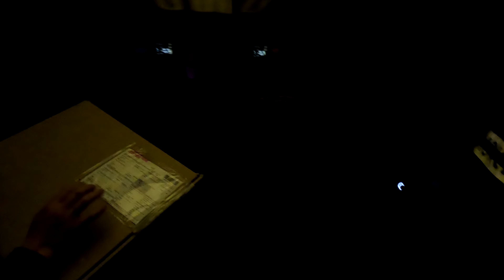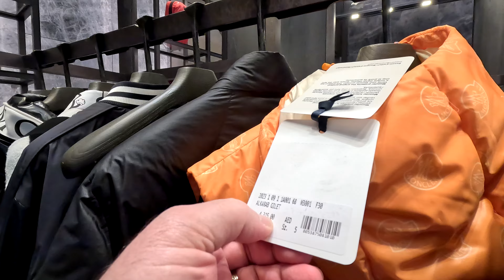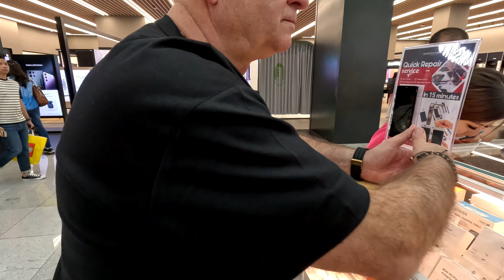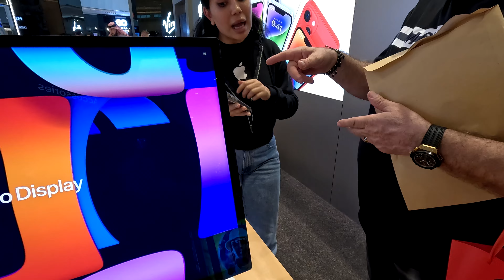MAJARU TRICOU MONCLER 👍 EU TRICOU BOSS 💪 SI MASA PLINA DE KFC IN DUBAI MALL 🤦‍♂️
MAJARU TRICOU MONCLER 👍 EU TRICOU BOSS 💪 SI MASA PLINA DE KFC IN DUBAI MALL 🤦‍♂️                                                                                                ✅ Postează comentarii și interacționează cu mine ❗